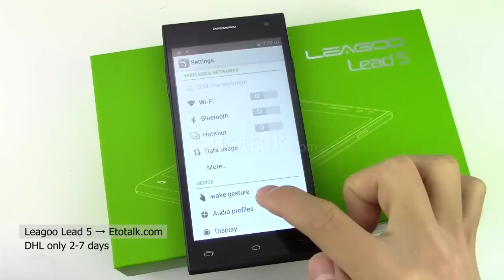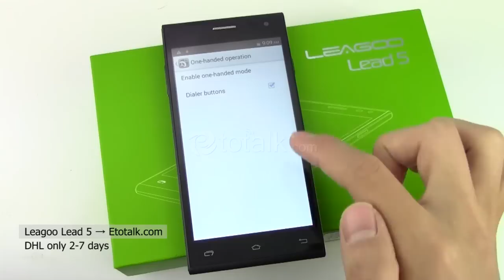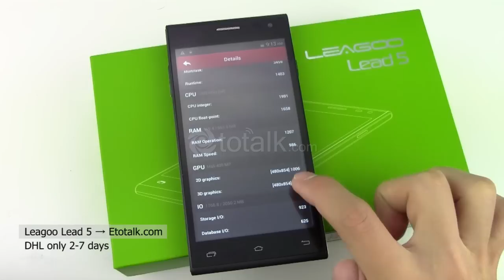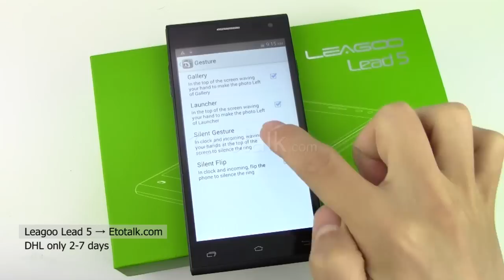Leagoo Lead 5 Android KitKat 4.4 Quad Core 3G WCDMA - Examination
LEAGOO Lead 5, Android 4.4, Quad Core 1.3GHz, Dual Sim, 5.0 inch FWVGA, 3G WCDMA, 8.0MP, Smartphone, Gravity Sensor, Proximity Sensor, Light Sensor, Wifi, GPS, FM radio, Multi-touch, Schedule Power on/off